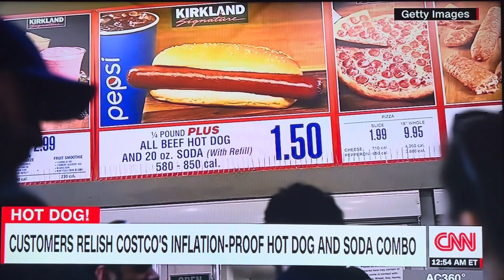Costco’s inflation-proof hot dog & soda combo (CNN report, 7/27/22).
Courtesy of CNN.